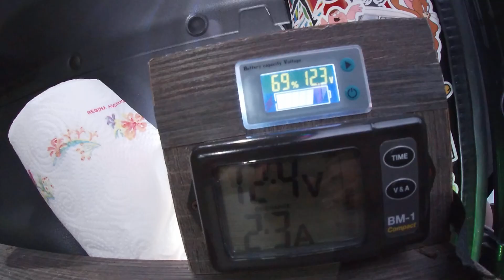Campeggio in Macchina con PortaPotti ...una Salvezza ?🥴🥴🥴ASMR (NOTALKING)🇮🇹👪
Siamo tornati al mare e campeggiato in una pineta...
la nostra Tenda Dometic e' stata completata con il portapotti...direi essenziale..
abbiamo cucinato piadine e pasta ...
insomma due giorni di relax...
Spero vi rilassate insieme a noi ...nel caso ..metti un like e sottoscrivi ..

Brani:ancestral spirits
               dancing alone
               always moving forward